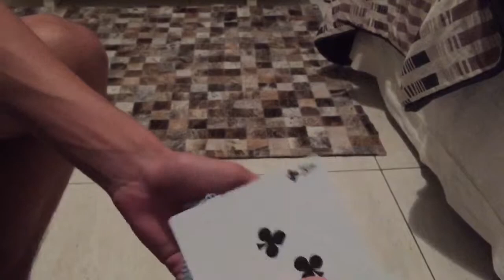Erdnase Change Tutorial | Aulas de Cardistry #2 | Pt-Br